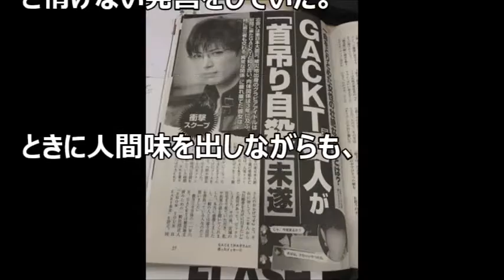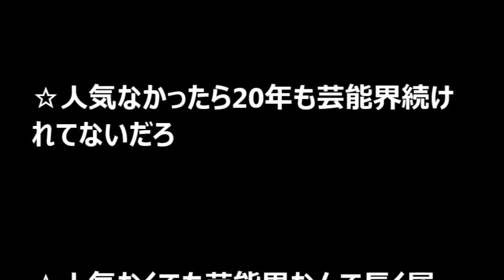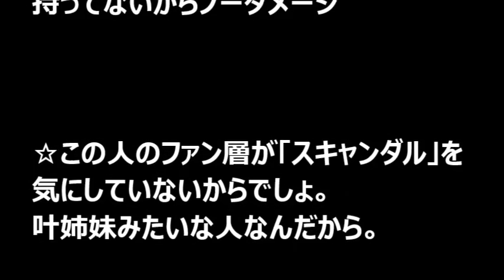GACKTが相次ぐスキャンダルでもなぜ「無傷」の理由....【 芸能情報 】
【関連動画】

【芸能】所ジョージの年収がもの凄い…！娘も芸能人で妻はスナックのママ？ 【 芸能情報 】